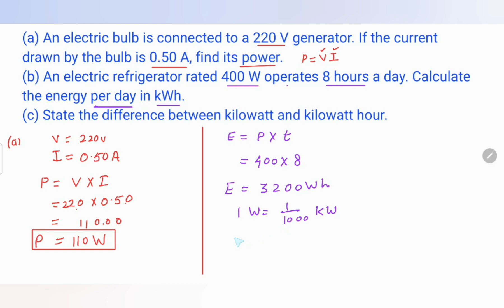(a) An electric bulb is connected to a 220 V generator. If the current drawn by the bulb is 0.50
(a) An electric bulb is connected to a 220 V generator. If the current drawn by the bulb is 0.50 A, find its power.
(b) An electric refrigerator rated 400 W operates 8 hours a day. Calculate the energy per day in kWh.